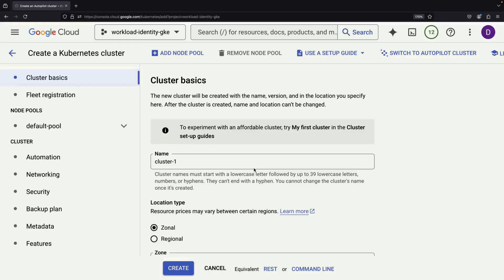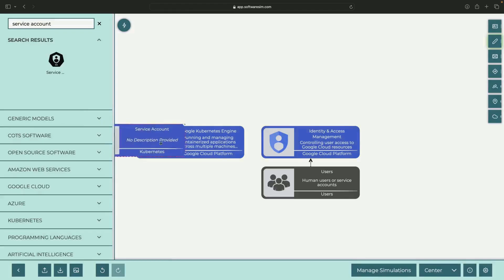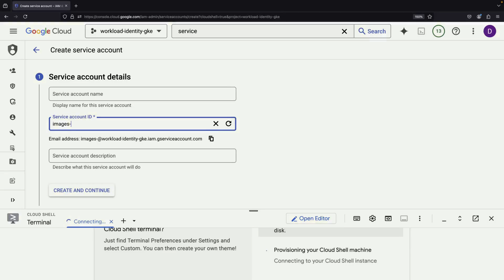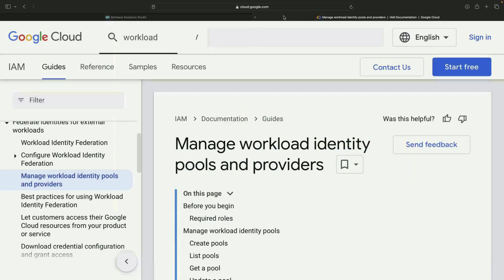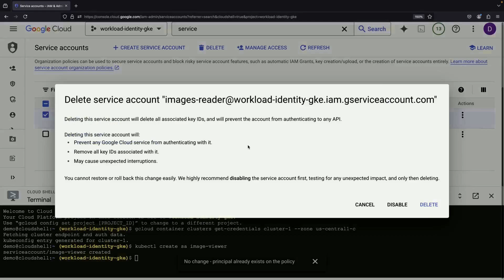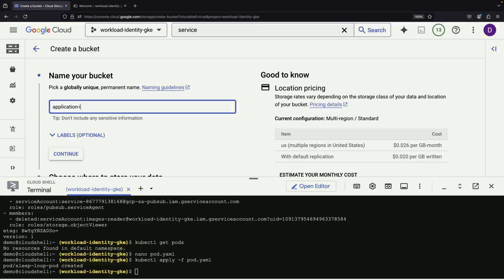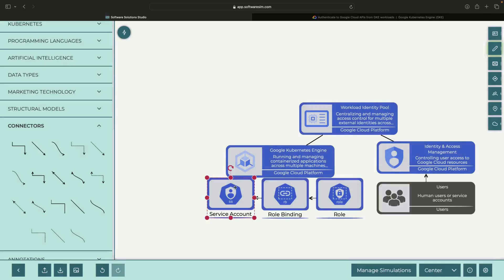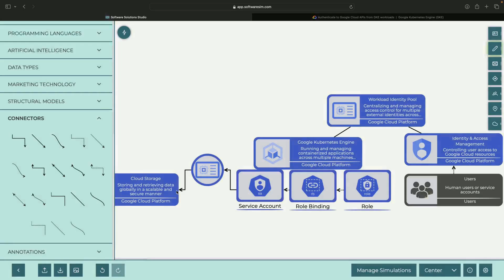Simplified: Workload Identity (Google Kubernetes Engine)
Learn how to set up and use Workload Identity in Google Kubernetes Engine (GKE) with this step-by-step tutorial. We'll cover:
- Creating a GKE cluster with Workload Identity enabled
- Understanding the connection between Google Cloud IAM and Kubernetes RBAC
- Implementing the new streamlined Workload Identity setup
- Testing Workload Identity by accessing a Google Cloud Storage bucket from a GKE pod

0:00 Kubernetes Engine Cluster
1:02 Conceptual Overview
2:36 Service Accounts
4:00 Workload Identity Setup
6:10 Testing with a Pod